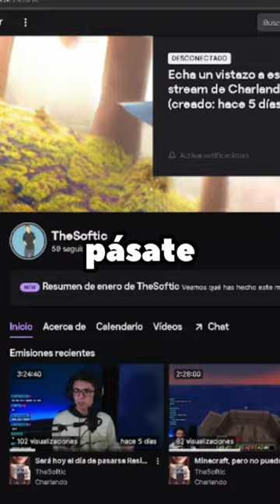Cómo conseguir la Escopeta de Ada en Resident Evil 4